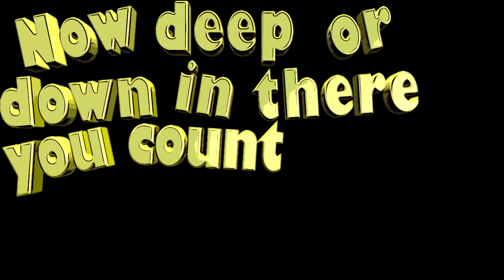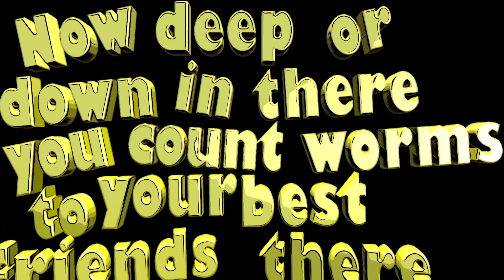Gelb? – Tic Tac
Ein älteres Liedchen der ehemaligen Solinger Gruppe "Gelb?" von Lex (Schlagzeug, Background Vocals), Stiller Teilhaber (Bass, Background Vocals) und HighDee (Gitarre, Gesang). DIY Aufgenommen mit 8-Spur 1/2 Zoll, irgendwann zwischen 2000 und 2002. Veröffentlicht auf einer selbstgebrannten Demo-CD 2003.